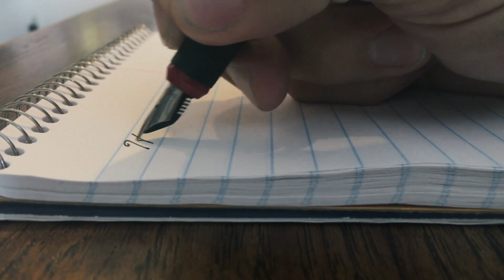FraK Ft Self-Made - Projet 95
Projet 95
SelfMade Ent. 2020

Sauce X ViPete X NC X RPM
Enregistrement & Mix : Sauce ( SelfMade Ent)
Mastering : FraK
montage video par FraK
Stockfootage